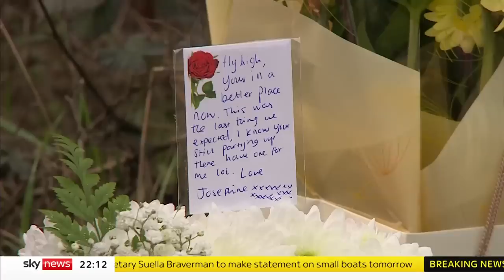Cardiff car crash victims lay undiscovered for almost two days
Three people who died in a car crash in Cardiff after a night out on Saturday have been named.

Darcy Ross, Rafel Jeanne and Eve Smith were found in the car on Monday morning along with two other people who are in a serious condition in hospital.

The car had come off the A48(M) in the Welsh capital and crashed into trees.